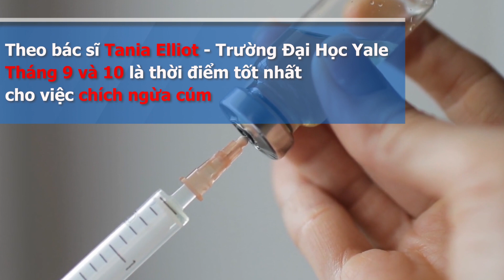Có Nên Chích Ngừa Cúm Trong Thời Đại Dịch Covid 19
Xem báo để biết thêm nhiều thông tin về Canada tại :
► Xem chuyên mục bình luận, Góc Đời Sống, Tin Tức, Radio...trên Thời Báo Media
 Theo dõi Thời Báo Canada tại :